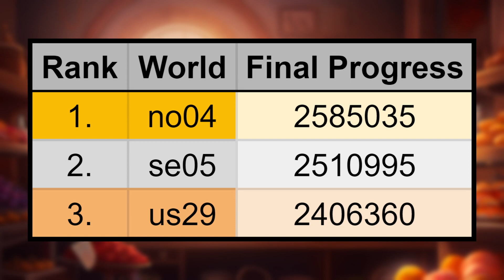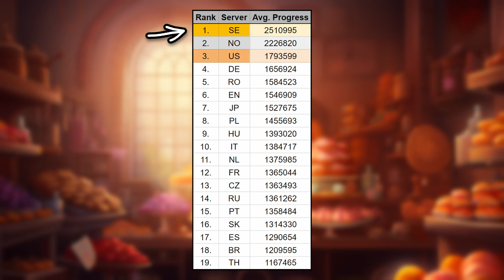Don't Play on the Swedish Servers! Fall Event Post-Analysis | Forge of Empires Data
The Fall Event has ended, and that means we all got a great reward - data! Throughout the event, many of you helped me collect data on the league progress throughout the event. Here, I go over that data, comparing it, looking at the most expensive worlds... and finding their costs in an interesting way!

Forge of Empires is an award-winning and free-to-play RTS MMO city-building game developed by InnoGames GmbH, the company behind hits such as Elvenar and Tribal Wars, as well as new titles like Rise of Cultures. Forge of Empires was released for browser in 2012, with mobile versions being released in 2014 (iOS) and 2015 (Android), and continues to be updated with new content, events, and features to this day!